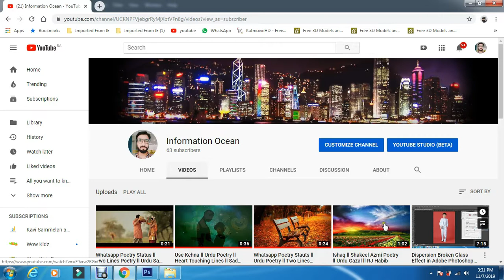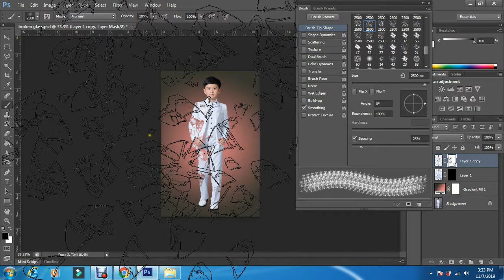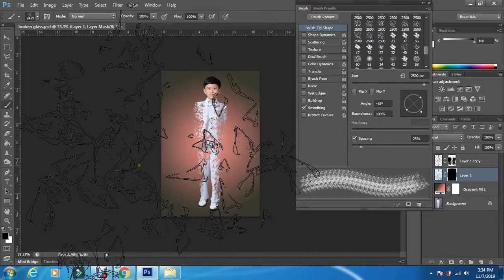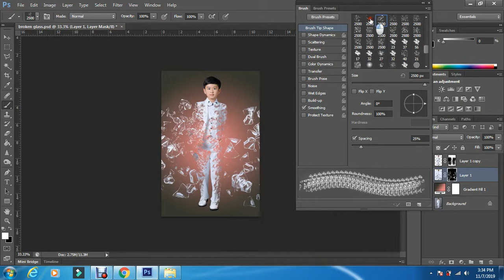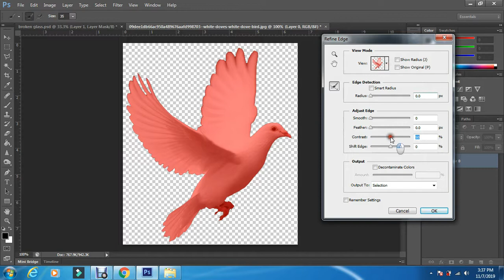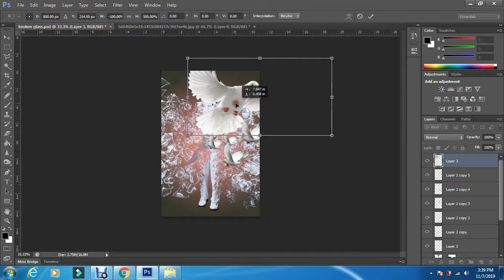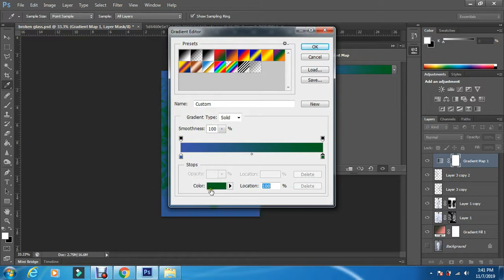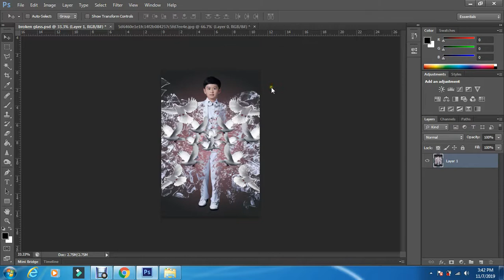Dispersion Broken Glass Effect in Adobe Photoshop Part 2 ( Urdu )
Dosto pichly video main hum ne Dispersion Broken Glass effect in Photoshop start kiya tha Insha Allah is video main hum Broken Glass effect ko unique tarike se final touch dain ge.Channel par upload hone wali har video aap tuk pohanch sake is k liye channel ko subscribe karna na bholiye ga.Shukriya

Dispersion Broken Glass Effect in Adobe Photoshop Part 1 ( Urdu ) :-